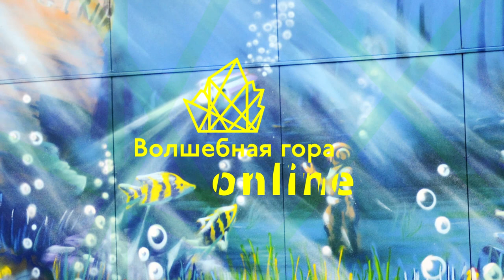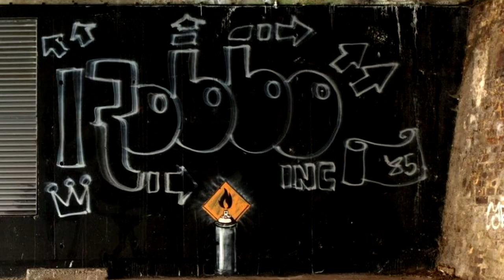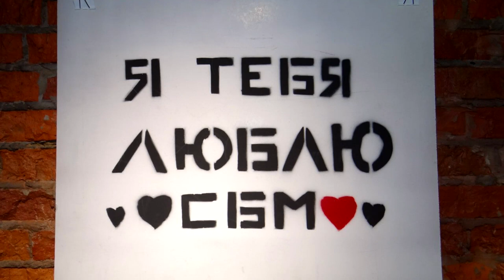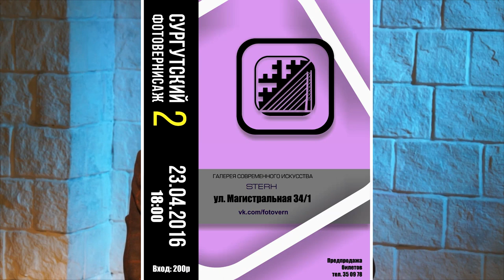Булат Сайфуллин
Большое интервью с Сургутским художником, организатором мероприятий, разработчиком компьютерных игр Булатом Сайфуллиным в рамках культурно-просветительского проекта «Волшебная гора».